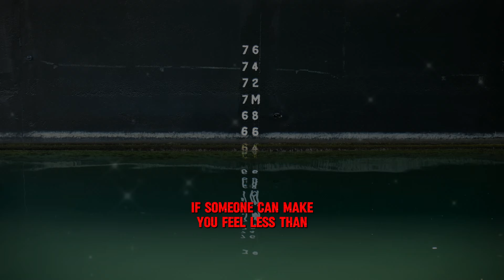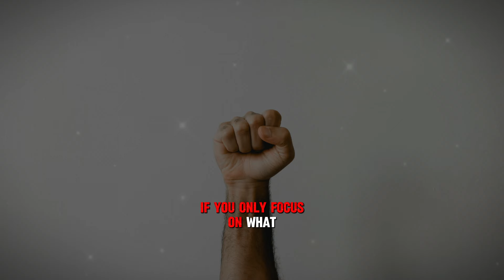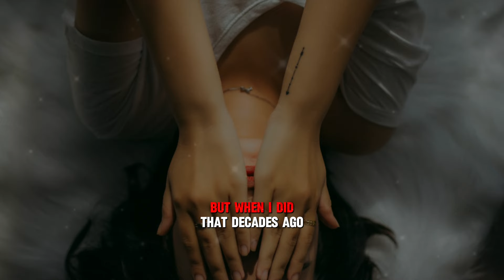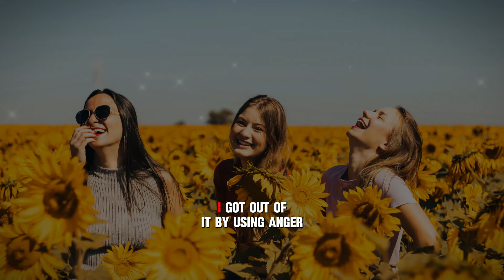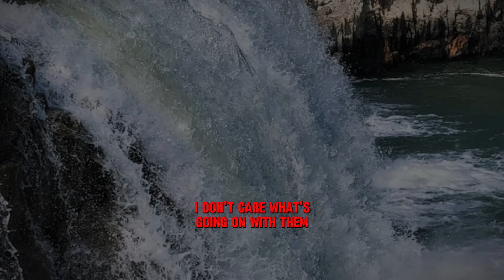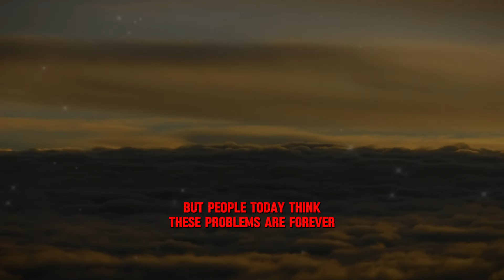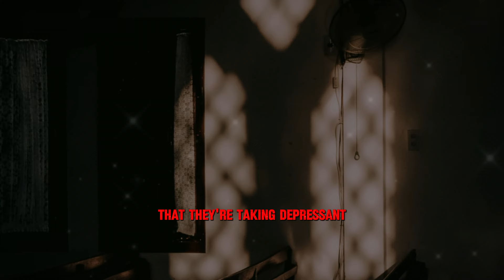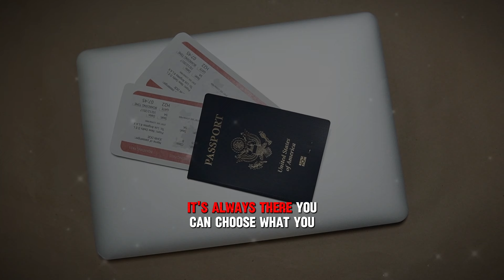Transform Your Life: Master These 3 Focus Patterns | Tony Robbins Best Speec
Unlock your potential and master the 3 focus patterns that can transform your life! In this powerful video, we delve into the essence of personal development and success by addressing the pitfalls of blame and the importance of self-esteem that stems from personal experiences. As a community committed to enhancing individuals' lives, we provide motivation, inspiration, and education to uplift and empower you.

Learn how to shift your focus from what's missing to what you can control, and from past grievances to future possibilities. We believe that growth equals happiness, and progress in life leads to fulfillment. Our approach balances strong physiology with a compelling mindset to help you pursue your ambitions and reach your goals.

Join us on this journey as we strive for excellence together. At [Your Channel Name], we're dedicated to brightening your day through meticulously curated content with top-notch edits and special effects. Let's empower each other to achieve greatness!

CHAPTERS:
00:00 - Blame is not a strategy for greatness
0:52 - Depression is not a Zoloft deficiency
2:42 - What is the one thing to focus on
4:21 - Is depression just the way people think
7:52 - Why are people still depressed if they're taking a depressant